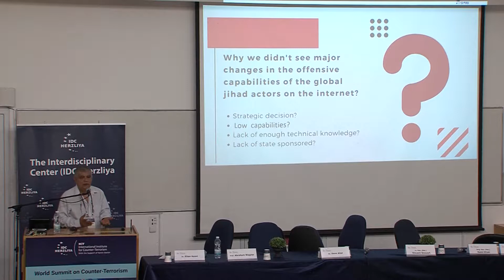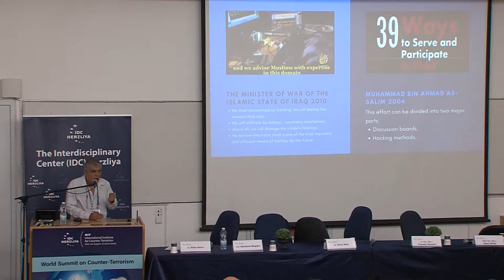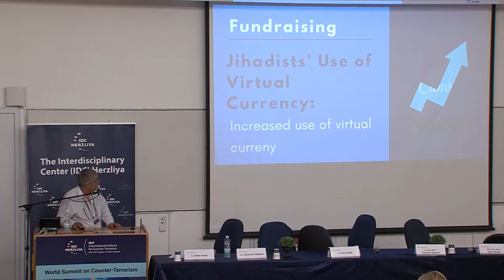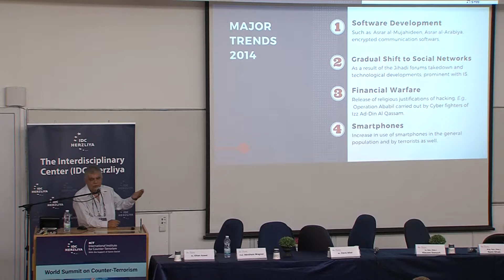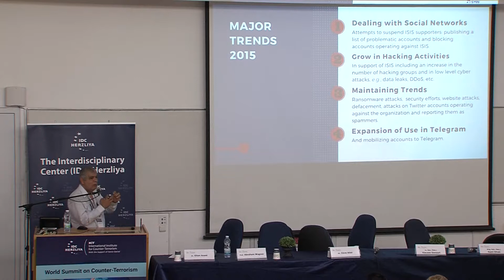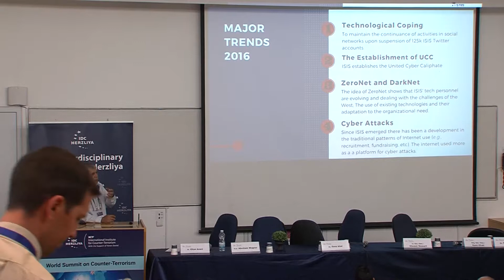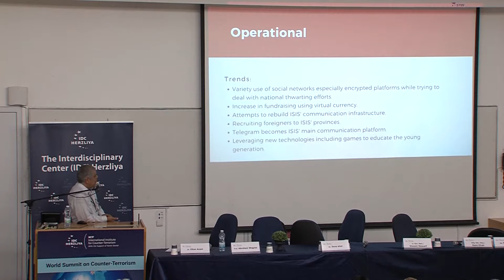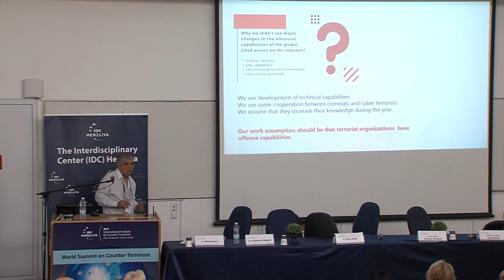Dr. Eitan Azani part 2- Workshop - The Steven E. Stern workshop on Cyber-Terrorism.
Recent years have seen the exponential growth of the cyber world. The rise of this sphere has given people the option of anonymity and selectivity in access, while simultaneously allowing global connectivity. In addition, the outstanding dependency of today’s world on the cyberspace, have made this arena the new forefront in terrorism.  As we increasingly rely on technologies and the cyber sphere to navigate through the world, terrorists have found ways to use these same technologies for malicious purposes. In circumstances where terrorist organizations may utilize the internet to inflict physical damage to property, including critical infrastructures such as electrical grids, water systems and railroads – such events may be classified as cyber-terrorism, in accordance with many jurisdictions’ definitions of terrorist acts. Terrorist-initiated cyber-attacks have been rare until now, for reasons that may include the small number of terrorist organizations that are capable of conducting such cyberattacks; and the lack of motivation on the part of terrorist organizations to focus on such operations due to reduced visibility of impact, as compared to operations carried out in the physical world.
The workshop will attempt to understand the threats emanating from cyberspace, the ramifications (legal, ethical, and others), as well as the counter-terrorist options available. Workshop experts will provide an up-to-date picture of developments in the cyber realm. This will include an exploration of the rise in the use of digital currency by terrorist entities and the use of artificial intelligence.